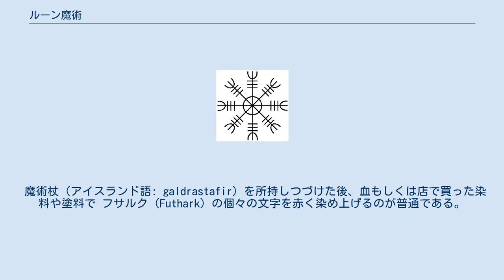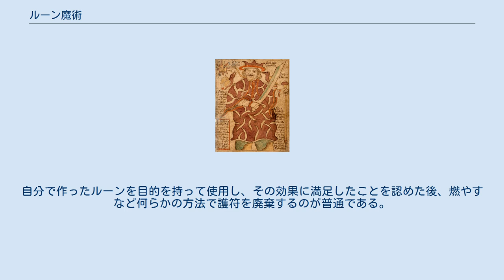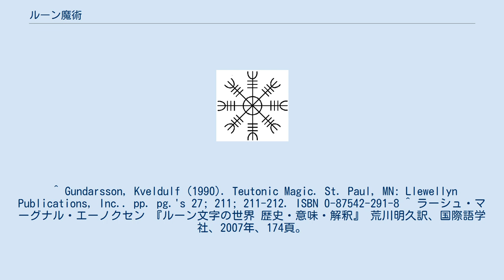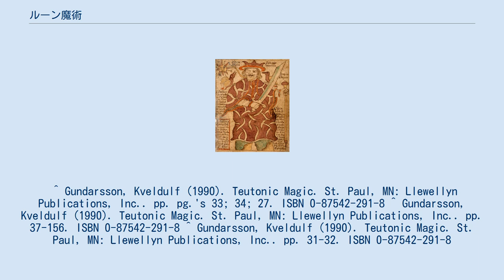ルーン魔術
オーディン ルーン魔術（ルーンまじゅつ、Runic magic）とは、ルーン文字を用いて行われる、北欧由来の魔術である。
北欧神話にも登場する（オーディンなど）。
 ルーン魔術は、現代におけるアサトル (en) の信仰や、古代のある時期のチュートン人の部族が奉じた北欧・ゲルマンの宗教と歩みを共にしている。
ルーン占術による解釈とは対照的に、ルーン魔術は基本的に能動的である。
セイズの技 (en) として知られるゲルマン・ペイガニズムにおいて経験されるシャーマン的儀式よりも能動的である。
そして、スパコナ（女性）・スパマズル（男性）として知られる予言者とも著しい対照をなしている。
実際面においては、ルーン魔術はルーンを扱い、ルーンを活用してルーンが表す諸元型を基にして外的世界に影響を及ぼすのである。
 アィイスヒャウルムル：最もよく知られたルーン・ガルドル ほとんどのルーン魔術は、個別のルーンの一部または全部を刻み込んだ、買うか自分で作るかした物体を所持することを必要とする。
これは物理的には杖（スターヴル）として知られるものであるが、実際にはルーンの云わばエネルギーを働かせるためのものである。
 魔術杖（アイスランド語: galdrastafir）を所持しつづけた後、血もしくは店で買った染料や塗料で フサルク (Futhark) の個々の文字を赤く染め上げるのが普通である。
伝統的な古ノルド文化ではおそらく血でルーンを赤くすることはさほど多くなかったと思われるが、現代ではルーンを染めることも目的を達する必要な手段として受け入れられている。
 ルーン魔術において、最終形態での護符を持つという行為によって、その杖固有の「ルーンの力」"the rune might" を形体の世界に作用させるという目的が果たされる。
自分で作ったルーンを目的を持って使用し、その効果に満足したことを認めた後、燃やすなど何らかの方法で護符を廃棄するのが普通である。
 ルーン実践者によれば、各々のルーンには詠唱したり歌ったりするための特定の音があるという。
通常それらは、それによって表されるところの音価を有している（全部ではないがほとんどのルーンはラテン文字と対応している）。
 歌唱または詠唱するという行為は、多かれ少なかれ物体としての護符を使用するのと同様の効果があると言われている 。
 ^ Gundarsson, Kveldulf (1990). Teutonic Magic. St. Paul, MN: Llewellyn Publications, Inc.. pp. pg.'s 27; 211; 211-212. ISBN 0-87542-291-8 ^ ラーシュ・マーグナル・エーノクセン 『ルーン文字の世界 歴史・意味・解釈』 荒川明久訳、国際語学社、2007年、174頁。
 ^ アイスランド語: stafur、文字・棒・杖の意。
 ^ Gundarsson, Kveldulf (1990). Teutonic Magic. St. Paul, MN: Llewellyn Publications, Inc.. pp. pg.'s 33; 34; 27. ISBN 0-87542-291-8 ^ Gundarsson, Kveldulf (1990). Teutonic Magic. St. Paul, MN: Llewellyn Publications, Inc.. pp. 37-156. ISBN 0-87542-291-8 ^ Gundarsson, Kveldulf (1990). Teutonic Magic. St. Paul, MN: Llewellyn Publications, Inc.. pp. 31-32. ISBN 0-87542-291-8